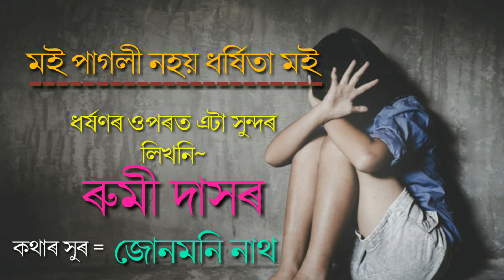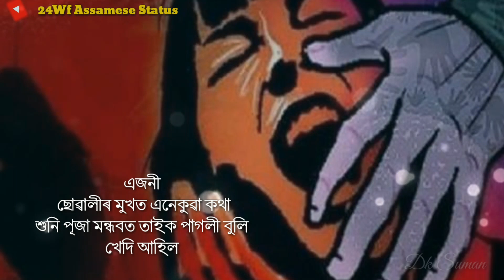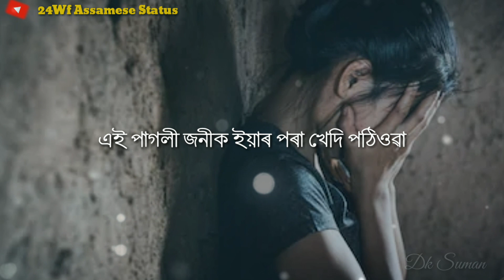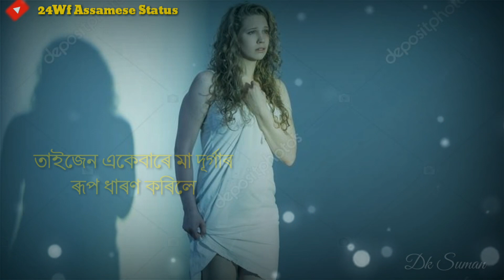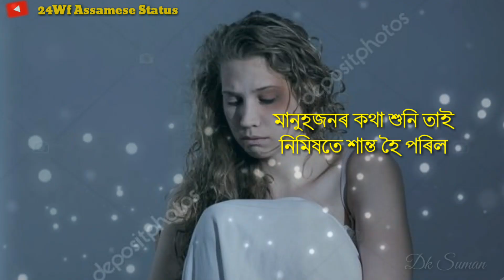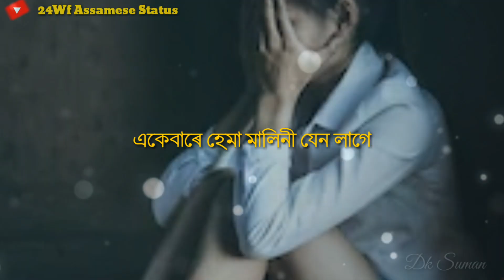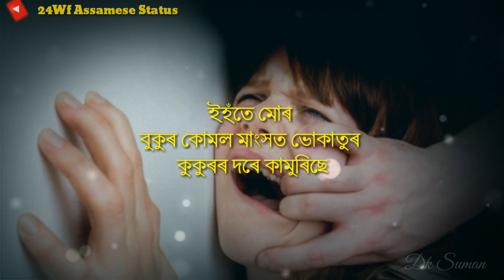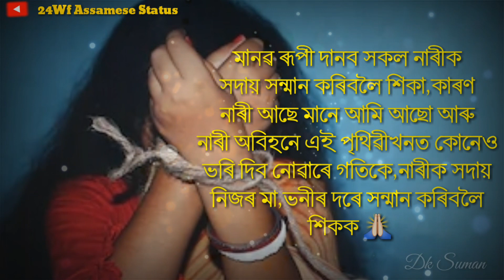মই পাগলী নহয় ধৰ্ষিতা মই || ধৰ্ষণৰ ওপৰত এটা সুন্দৰ লিখনি|| stop Rape || by 24wf Assamese status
মই পাগলী নহয় ধৰ্ষিতা মই || video2 sabo xompurnokoi || stop Rape || by 24wf Assamese status

Save girls